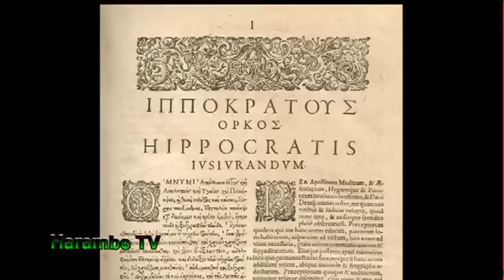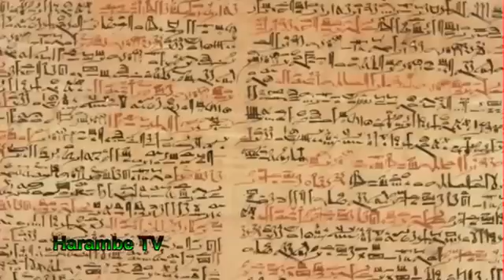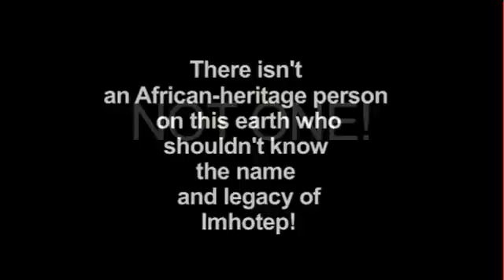Dr Ben and Dr Clarke - Imhotep: The World's First Multi-Genius.mp4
Imhotep, the Prince of Peace, the Kemetic inventor of medicine and healing was a real historical African genius who received the book of healing from the mysterious forces of ancestral Africa; it was later given to the world and it forms the basis of modern medicine and surgery.